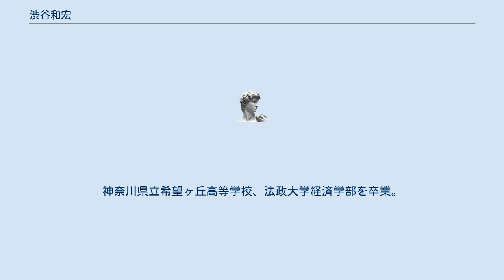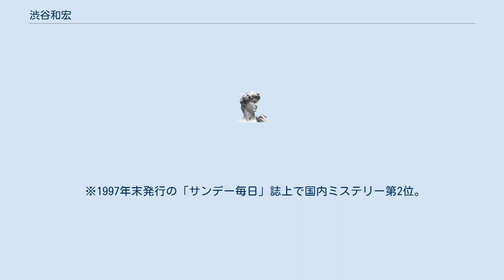渋谷和宏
渋谷 和宏（しぶや かずひろ、1959年12月8日 - ）は、日本の作家、経済ジャーナリスト。
大正大学表現学部客員教授。
 『日経ビジネスアソシエ』 創刊編集長。
日経BP社 ビジネス局長などを経て、勤続30年となる節目の2014年3月末で同社を退社・独立した。
 神奈川県横浜市西区出身。
埼玉県在住。
神奈川県立希望ヶ丘高等学校、法政大学経済学部を卒業。
1984年4月日経BP（当時は日経マグロウヒル）に入社。
 日経ビジネス編集部に配属され、経済記者として7年間にわたり取材・執筆活動を行った。
主に、マクロ経済、企業戦略、環境問題を担当した。
 その後、週刊で発行していた時代の日経エンタテインメント!編集部や、書籍を編集・発行する出版局などに所属した。
 出版局の編集者時代には、ビジネスパーソン向けマンガ「NBPコミックス」シリーズの編集に携わった。
 1998年3月、日経ビジネス編集部に復帰。
日経ビジネス副編集長としてのデスク業務と並行して、20代～30代向けの別冊ムック企画を担当する。
手がけたムックの販売成績は本人いわく「2勝3敗」。
 2001年9月、別冊ムック開発の経験をもとに日経ビジネスアソシエ開発（創刊準備室）を兼務。
 2002年1月、日経ビジネスアソシエを創刊し、初代編集長に就任した。
 2003年6月、日経ビジネスアソシエの誌面をリニューアルし、刊行頻度を月刊から月2回刊に変更する。
部数が徐々に伸び、広告出稿も順調だったため。
 2006年4月18日号では、10万部を突破（ABC公査部数）した。
 2008年1月、異動により、日経BP社 ベンチャー・サービス局長となる。
その後、ビジネス局長、統合コンテンツ局長などを歴任した。
 2014年3月、日経BP社を退社し独立した。
テレビやラジオのコメンテーター、パーソナリティ、作家などとして活動中。
 ※1997年末発行の「サンデー毎日」誌上で国内ミステリー第2位。